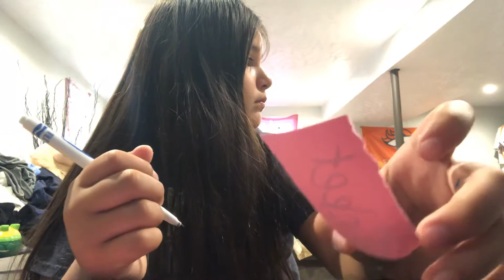Part one of a series of the arcade